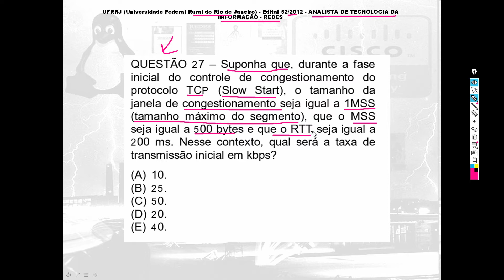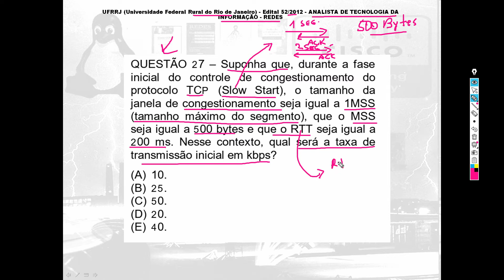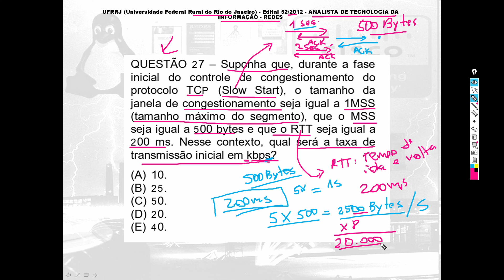Questões Comentadas - Concurso Público - Redes de Computadores - Questão 109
Questão 109 - UFRRJ (Universidade Federal Rural do Rio de Janeiro) - Edital 52/2012 - ANALISTA DE TECNOLOGIA DA  INFORMAÇÃO - REDES

Questão 27